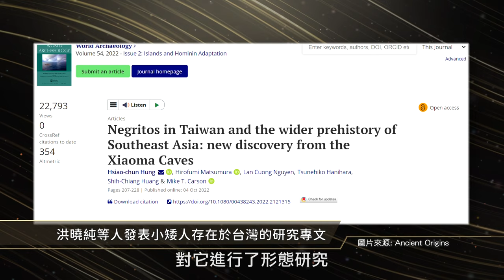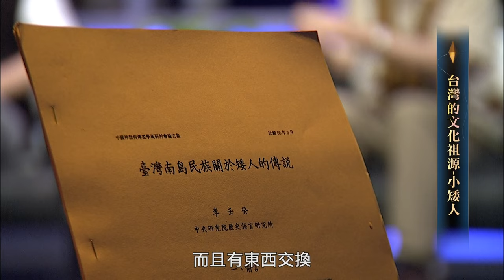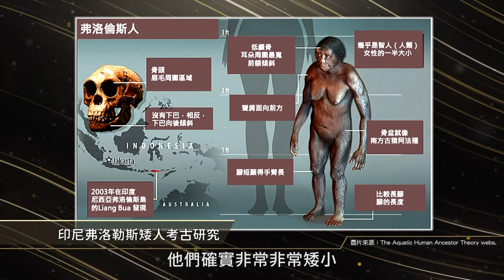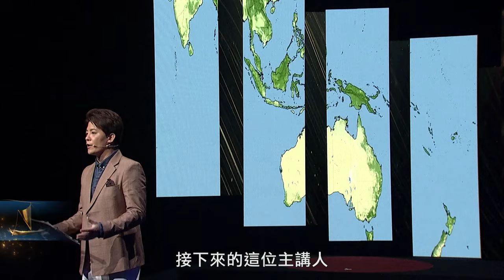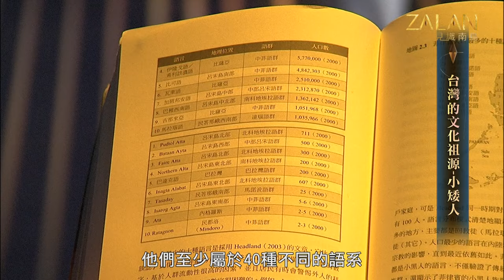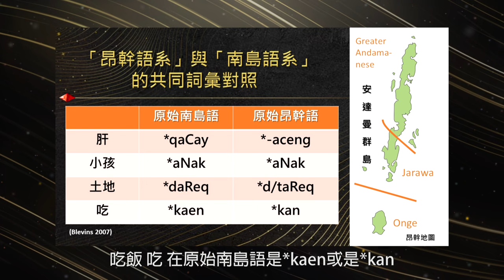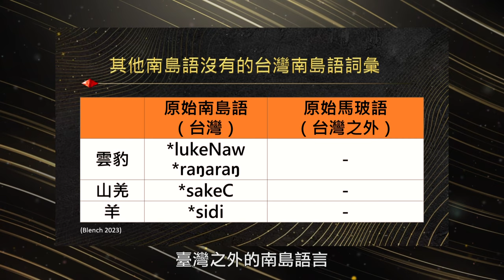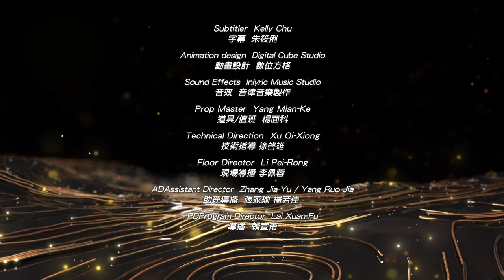🔥【台灣的文化祖源-小矮人?】ZALAN見識南島S7｜EP1｜主持人：謝哲青｜來賓：李壬癸、戴智偉、Tobie Openshaw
⚠️《zalan見識南島》期待成為社會大眾深入看見台灣原住民族群，認識南島人文與知識的路徑。
⚠️《zalan見識南島》Youtube首播 每周六 22:00

第七季第1集 【台灣的文化祖源-小矮人】
🌍 科學首度證實，小矮人確實在台灣存在過！
🌍 台灣各原住民族流傳的數百則小矮人傳說神話，因台東小馬洞遺址6千年前的女性頭骨獲得見皆實證！
🌍 迪士尼電影《海洋奇緣》中女主角在海上遇到的椰子人海盜的原型來自索羅門群島上傳說的小矮人Kakamoro！Kakamoro特徵與台灣原住民族傳說中的小矮人竟是同一種人？！
🌍 印度洋神秘的安達曼群島上，安達曼人的語言竟與台灣原住民族有關聯！？
🌍 台灣原住民族6千年前與侗傣語族屬於同一民族，落腳台灣後才發展成南島民族？！
其他推薦主題︰
🔥台灣是南島語言4億人口的起源地？基因與文化也從台灣擴散至南太平洋與印度洋？【南島起源】
🌍節目資訊：
1⃣主持人：謝哲青 (阿美族)
2⃣播出時間：2023年7月1日（週六）晚間10點起
原視16頻道、原文會官網、「原視節目TITV+」Youtube頻道、粉絲專頁連結同步首播！
在本周的節目中，我們邀請到中央研究院的 李壬癸院士 擔任本集的與談人。李壬癸在南島民族語言上的研究與貢獻無不可謂重大，藉由如此重磅的與談人，以及兩位在田野調查、考古研究以及語言研究的重要專家學者，我們將藉著考古學以及語言學的視角，深入的探尋臺灣小矮人種的存在辯證，以及存在在我們臺灣原住民族傳說記憶中、文化祭儀中的矮黑人，究竟是怎麼樣的存在？對於台灣原住民族的語言與文化又帶來怎麼樣的影響？
🌍演講人：Tobie Openshaw（歐陽峰）/ 紀錄片導演、英國中央蘭開夏大學南島民族研究中心附屬研究員
🌍演講題目：尋找kokota’ay
本周第一位演講人邀請到英國中央蘭開夏大學南島民族研究中心的Tobie Openshaw（歐陽峰）研究員，同時也是相當知名的紀錄片導演。Tobie Openshaw過去曾擔任過國家地理頻道和探索頻道的特約攝影師，各大洲上的各個影像都有其蹤跡。本周的節目中，Tobie Openshaw將與我們分享其在與賽夏族友人相處的過程，結合其在各洲的經驗，嘗試尋找出賽夏族小矮人的真實蹤跡。
賽夏族的矮靈祭，在當代的臺灣社會中可以很明確且快速的反應出祭儀的重點在於安撫已故的小矮人。傳說中因為賽夏族人鋸斷小矮人居住的大樹而導致矮人滅族，智此消失在臺灣島上。但小矮人是否具有真實存在的證據？這成為了研究矮靈祭的學者們關注的焦點。
從南島民族各族群的文化中都可以發現，小矮人傳說都根植在文化之中，且對於小矮人的描述，除了外貌特徵，居住在山區洞穴，具有異於常人的能力似乎是小矮人的必備特徵。但這些小矮人傳說的結尾多是消失了、遷移了，至於遷移去哪？證據何在？似乎又進入撲朔迷離的境地。
本周第一段的節目中，讓我們藉著Tobie Openshaw的視角，以一種宏觀且系統的方式，一起來瞭解小矮人究竟是誰？而他們源於何方、又去往何處？
🌍演講人：Rik De Busser（戴智偉）/ 國立政治大學語言研究所副教授
🌍演講題目： 小矮人：遷移與語言的證據
本周第二位演講人邀請到我們熟悉的專家學者，來自國立政治大學語言研究所的戴智偉副教授。戴智偉在本周的節目中，將帶著我們從語言學的角度，從原始南島語和安達曼群島上不屬於南島語系的昂幹（Ongan ）語言之間的聯繫，瞭解前南島語如何影響太平洋上族群的語言之外，更從語言發展的脈絡和語境，尋找小矮人真實存曾存在於台灣的證據端倪。
目前我們知道太平洋地區上主要是南島民族的場域。但在南島民族進入太平洋之前，共有三波民族大遷徙，分別是200萬－100萬年前的直立人（Homo erectus）、7萬－4萬年前的黑皮膚的晚期智人以及最後6000年前的南島民族。從傳說中我們可以判斷，小矮人應當不會是最早期的直立人種，而是距今7萬－4萬年前來到太平洋的晚期智人種，與當代的我們一樣，只是在身形上較為短小。
而這群晚期智人種究竟會是誰？如何證明他與南島民族的互動？或許我們可以把眼光放到位在南洋島嶼中的尼格利陀人（Negrito）。除了考古上洪曉純研究員為我們發現了臺灣島上具有尼格利陀人的蹤跡外，語言學上的脈絡會發現，菲律賓現存的尼格利陀人、安達曼群島上的安達曼語族的古語，都與使用南島語的南島人群有著相互影響的脈絡可循。
本周第二段節目中，讓我們藉著Rik De Busser（戴智偉）的語述，以語言學中音系、句法乃至語義的脈絡，瞭解小矮人與南島民族之間的關係，語言之前的連結，是否正也象徵著兩個族群曾密切互動？
小矮人到底是誰？或許我們可以先思考外貌如符合的人種，如近代考古中發掘出的佛羅勒斯人（Homo floresiensis）。但從文化傳說以及學者研究中會發現，與原住民族相處的小矮人種應該是屬於晚期智人種，佛羅勒斯人（Homo floresiensis）便不符合這樣的判定。
至於臺灣是否真實存在過小矮人種？考古學上給出的答案多少已顯示在台東的小馬洞遺址。在洪曉純等人的調查中發現，小馬洞中出土女性骨骸，可以見得臺灣島上確實曾有身形較為矮小的人種，而這位女性是否就是台灣原住民族傳說中的小矮人呢？期待台灣社會未來能繼續發掘更多資訊，一起建構起台灣完整的人類發展史。
🌍製作團隊
製作人：蘇震永/qaljayup‧talevak
顧問：劉益昌
企編：山海觀國際行銷有限公司(杜怡慧)
執行製作：林仰民 /Qaisul Ahmed Istasipal、高瑞祥/ 'ataw
宣傳文案：徐聖皓/Kacaw Lafin
服裝造型：裳霓造型工作室(余品諠)
梳化：善妮思美容國際企業社
平面攝影：數位方格影像製作有限公司
錄影工程、後製工程、燈光音響、美指場景：中視
視訊工程：必應創造股份有限公司
🌍感謝單位
南島觀史-福爾摩沙Formosa
拿鞘 Nature _ 百分之二文化事業股份有限公司
周啟弘